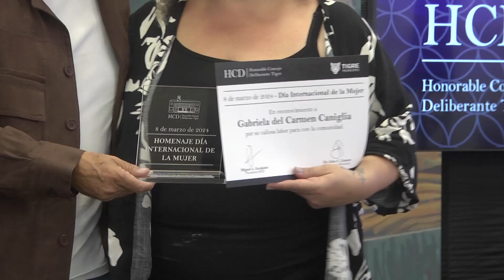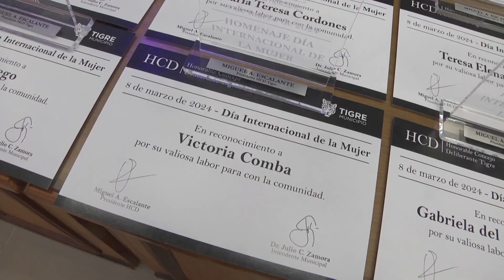Julio Zamora participó del agasajo por el Día Internacional de la Mujer en el HCD